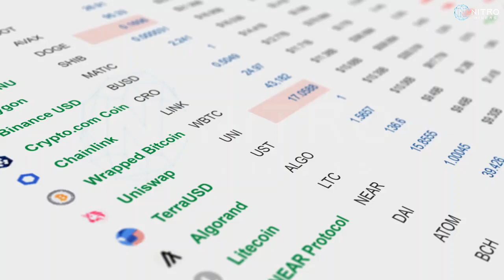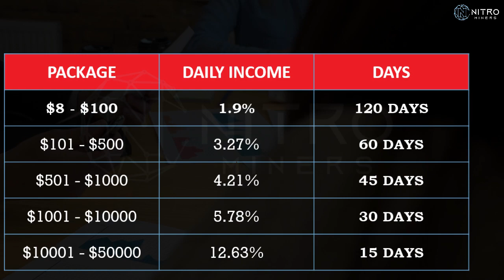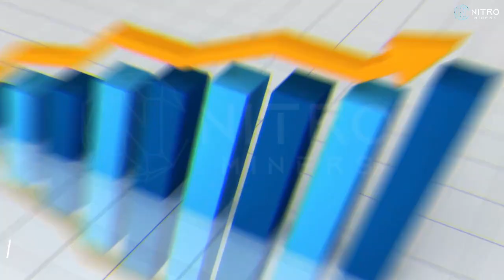🔥🔥GET DAILY ROI 1.9% TO 12.63% |🔥🔥🔥DIRECT INCOME 10% |🔥🔥 GET LEVEL INCOME 18.63% ,,NITROMINERS🔥🔥🔥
NITRO MINERS

Nitro Miners Pre-Launching

🏃Hurry up leaders investors🏃
✅NITRO_MINERS✅

Starting Package - $8

👉No any conditions
👉 Never terms & Conditions will be changed
👉 Any time entry & reinvest
24hrs withdrawal will be open

👉 Daily Roi Income upto (12.63%)

👉 direct sponcer income [10%]

👉 Get Level income 18.4%

👉 Reinvest income,,if u reinvest again and again then u get instant double your amount
10% per direct sponcer
🟢 Live Deposit Payment getaway
🟢 Any time withdrawal no Conditions on payout
🟢 No Capping